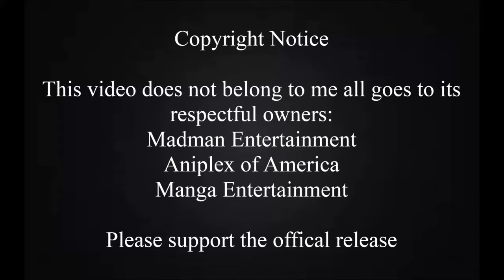Kirito's Amazing Sword Skills